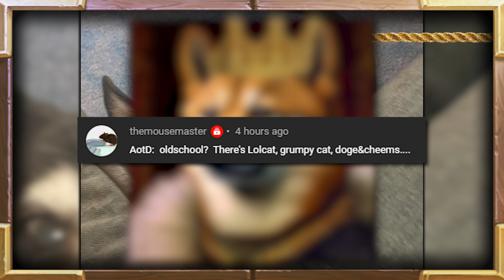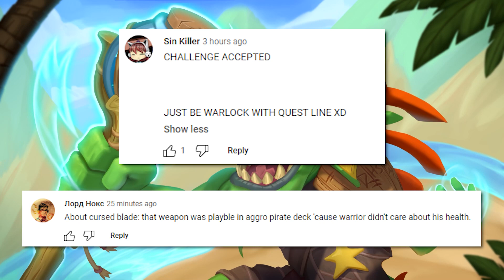Wait, It Works Like that?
Wait, It Works Like that? | Hearthstone Daily Moments Ep.2410

Timestamps:
00:00 - Intro
01:02 - Moments
06:25 - Outro